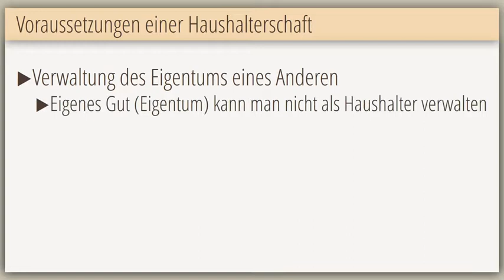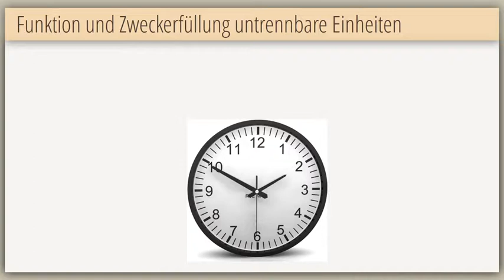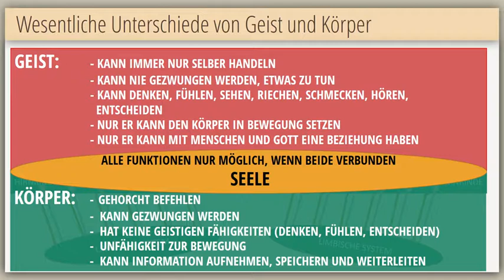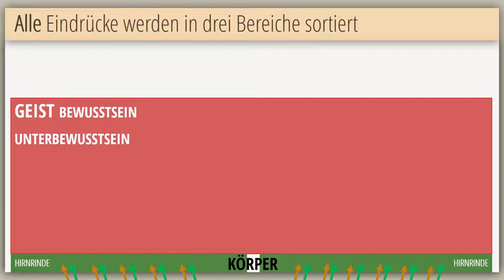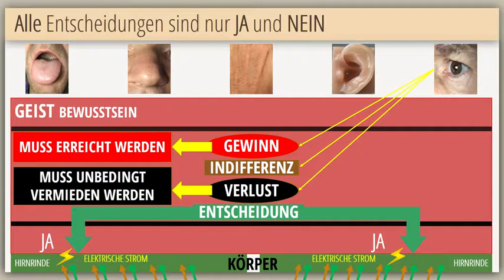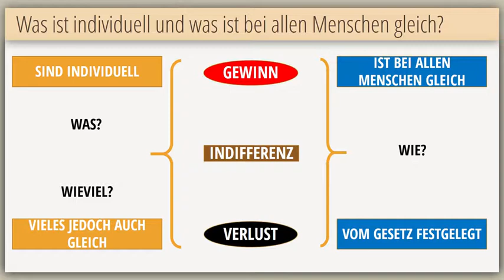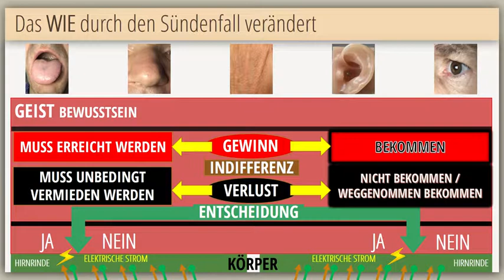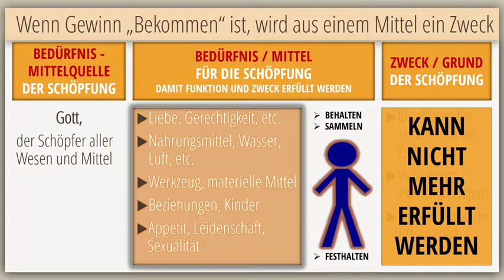BS18Q1 01 Die Bibelschule Der Einfluss des Materialismus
Diese Woche präsentiert Dr. Horst Müller aus der Reihe "Haushalterschaft" das Thema Nr. 1 "Der Einfluss des Materialismus".